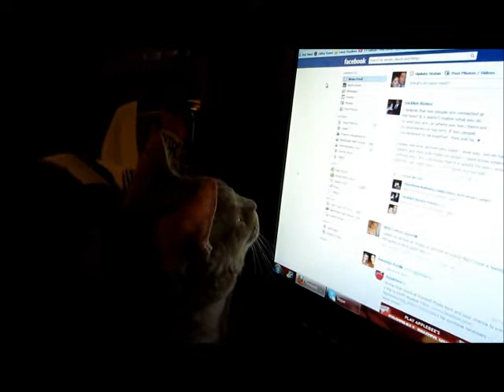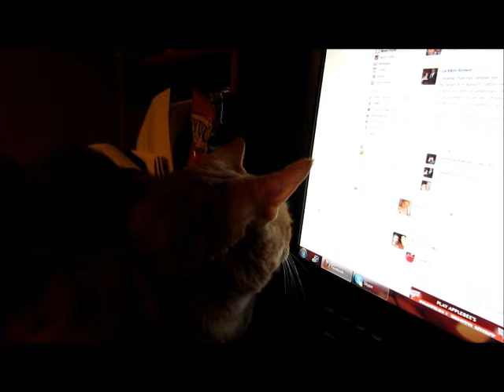10.31.2012 ~ Fun Sized Candy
FACT: 5 fun sized candy bars equals 1 normal sized candy bar. Yea for Fun Sized Candy!!